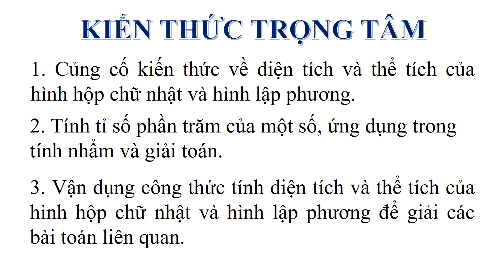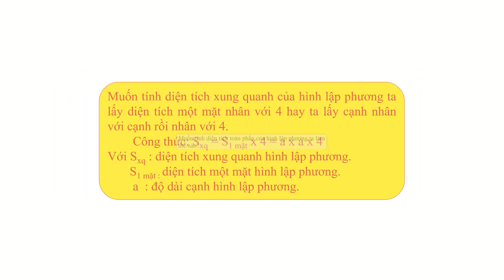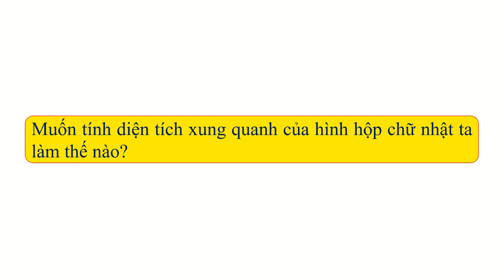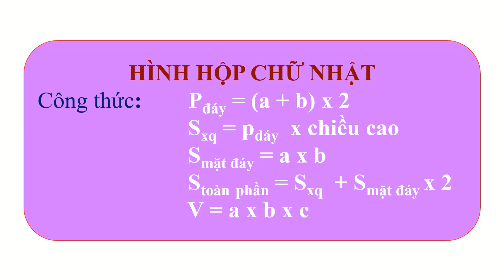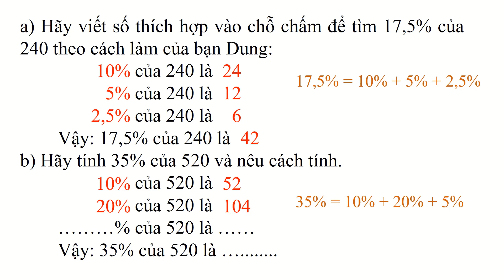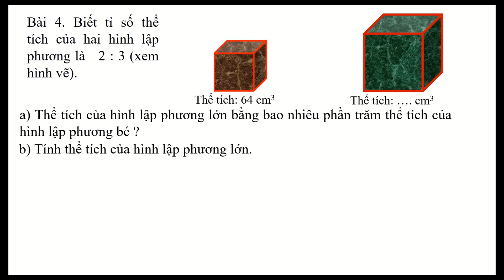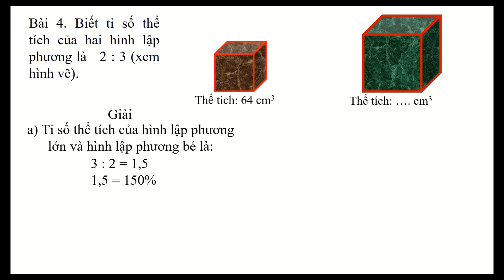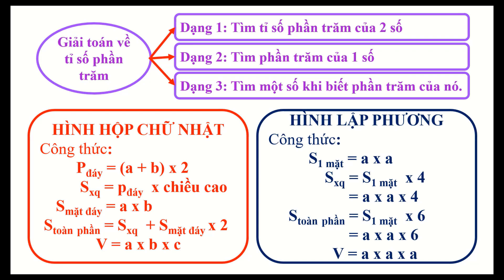Toán 5 - LUYEN TAP CHUNG Tr 123 124